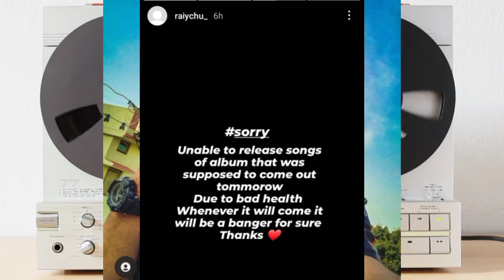Rishi Roy x Harjas Harjaayi Aaya Nahi 27 ko | Raiychu Health Issue Album delay | Raja Kumari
Song Link
Rishi Roy ft. Harjas Harjaayi

Raja Kumari
Teaser nahi dala abhi